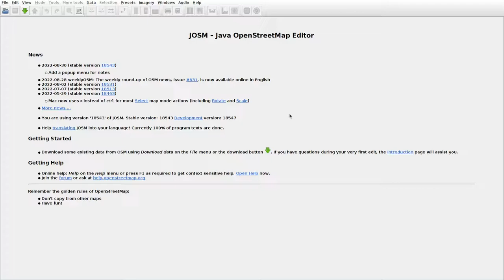JOSMrec1247 2022 09 02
Lithuania. Dėdoniškės, Popierinė, Taurija. Tracing buildings (mainly) in JOSM for openstreetmap.